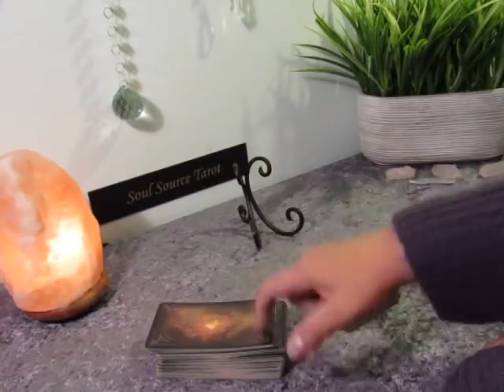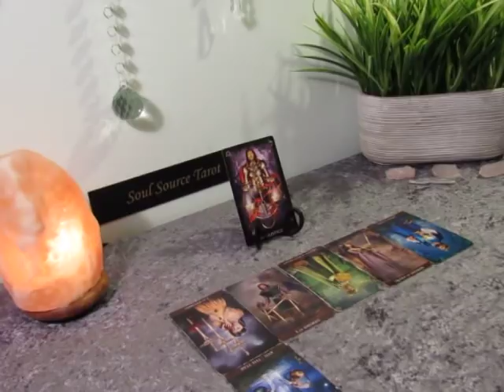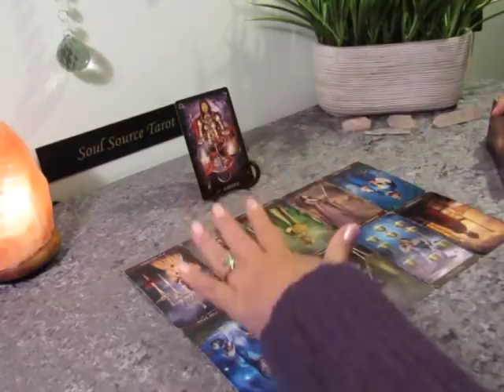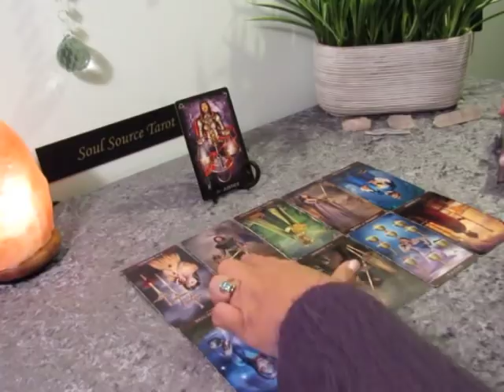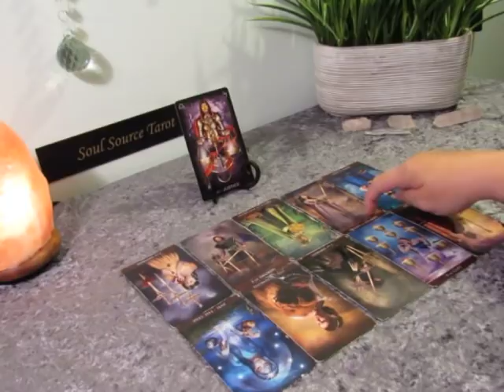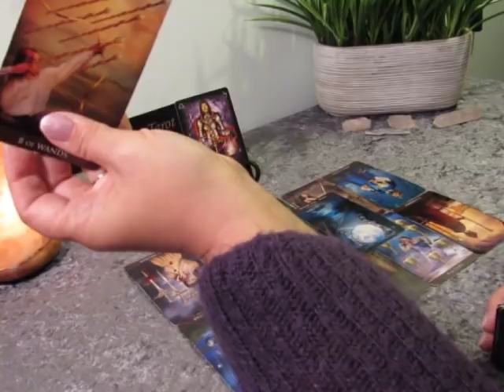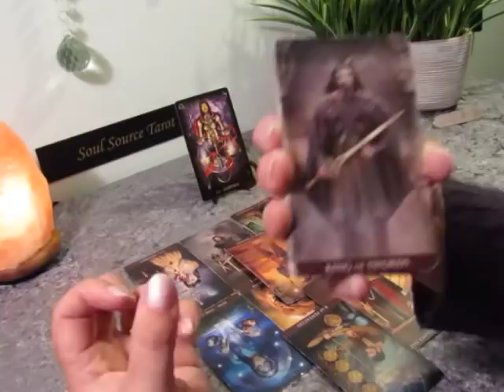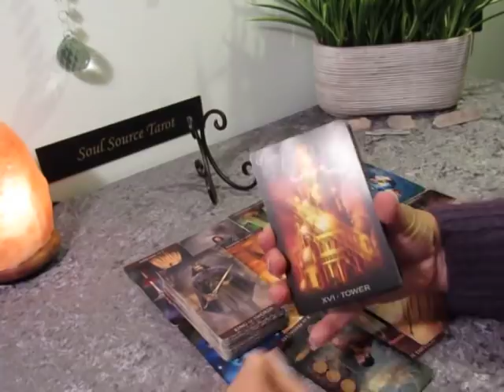~Water Signs~Love~Pisces Cancer Scorpio~Swearing Involved!~